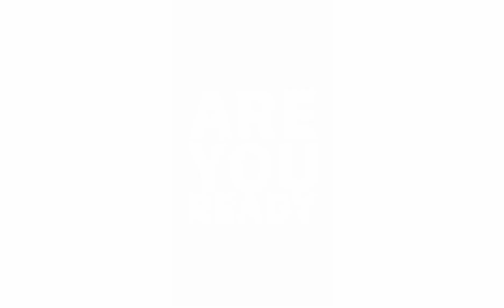Simple Gift para kay ate @3sha221 🥰 |New Phone📱| ORPHA LADRA